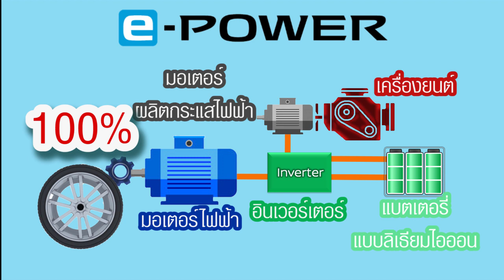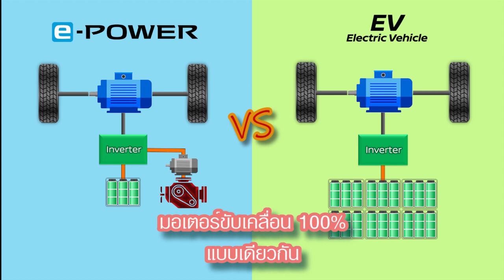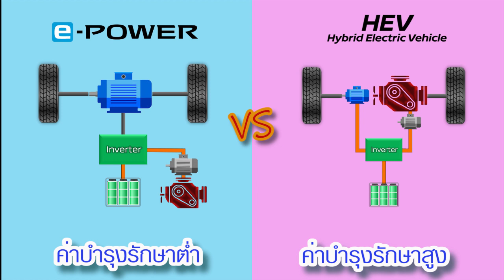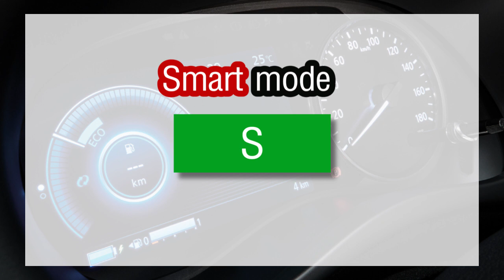[All-New NISSAN KICKS e-POWER] วีดีโอแนะแนวทางการสื่อสารระบบ อี-พาวเวอร์ เปรียบเทียบกับระบบอื่นๆ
รายละเอียดเพิ่มเติม คลิก